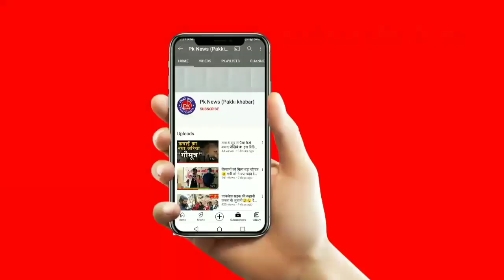मुखिया उम्मीदवार को बाइक रैली में मिला ख़ूब आशीर्वाद |काज़ी बहेरा पंचायत से फिर बनेंगे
Darbhanga jila के जाले प्रखण्ड के कज़ी बहेरा पंचायत से पूर्व मुखिया सह मुखिया उम्मीदवार महेश प्रसाद जी के समर्थन में युवाओं ने दिखाया भरपुर जोश.. pakkikhabar groundreport पक्की ख़बर सच है तो ख़बर है 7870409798

Reporter :E.Faizi Cheif reporter of Pakki khabar News channel
Camera person :G. Murtuza
Video Editor :T. Faizi